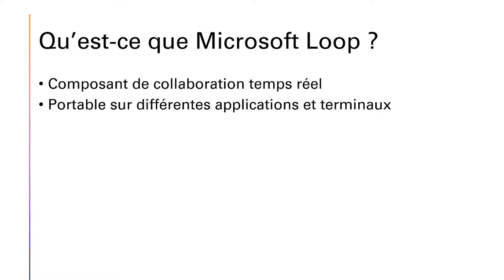🔄 Découverte de Microsoft Loop: Un aperçu de l'avenir du travail collaboratif 🌐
✅  Office 365 : Utiliser Outlook sur le web avec Microsoft 365
Vous souhaitez optimiser votre utilisation d'Outlook sur le Web, l'outil de messagerie de Microsoft 365, pour une productivité maximale ? Cette formation est conçue pour vous aider à maîtriser tous les aspects d'Outlook sur le Web, que ce soit pour gérer vos e-mails, organiser votre calendrier, ou collaborer avec votre équipe.
Cette formation complète est destinée à toute personne qui souhaite exploiter pleinement les fonctionnalités d'Outlook sur le Web. Nous aborderons en détail la gestion des e-mails, la création de calendriers et d'événements, l'utilisation efficace des contacts, la personnalisation des paramètres, et la collaboration avec OneDrive et Teams. Vous apprendrez à automatiser vos tâches récurrentes avec les règles de messagerie, à organiser vos réunions avec finesse, et à synchroniser votre travail sur tous vos appareils.

✅ Zoom sur Outlook
Cette formation se base sur Microsoft 365, offrant une intégration transparente entre Outlook sur le Web, OneDrive et Teams. Vous découvrirez comment tirer parti de ces outils pour une expérience de communication et de collaboration fluide. L'aspect mobile sera également abordé, vous permettant de rester connecté et productif où que vous soyez.

✅ LAB pratique
Vous serez immergé dans des situations pratiques tout au long de la formation, avec des exercices qui simuleront des scénarios professionnels réels. Par exemple, vous pourriez devoir planifier une série de réunions, organiser une boîte de réception encombrée, ou collaborer sur un projet via Teams. Ces exercices renforceront vos compétences et vous permettront d'appliquer immédiatement ce que vous apprenez.
Ne perdez plus de temps à jongler entre vos e-mails, calendriers et documents. Inscrivez-vous à cette formation dès aujourd'hui et découvrez comment Outlook sur le Web peut transformer votre manière de gérer votre travail et votre communication.
✳️ Le plan de la formation Office 365 - Utiliser Outlook sur le web avec Microsoft 365 :
◼ Pourquoi utiliser Office 365
◼ Bien démarrer
◼ Utiliser Courrier
◼Calendrier
◼ Débuter sur Microsoft Bookings
◼ Gérer ses tâches avec To Do
◼ Gérer ses contacts
◼ Débuter sur Microsoft Loop
◼ Conclusion

Voici  le plan de cette vidéo :
0:00 Introduction
0:04 Présentation de Microsoft Loop
0:08 Fonctionnalités de Microsoft Loop
0:15 Collaboration en temps réel
0:22 Mise à jour collaborative
0:29 Portabilité sur différentes applications et terminaux
0:40 Intégration avec Microsoft 365
0:46 Utilisation sur différents appareils
0:52 Gestion des tâches et partage d'idées
1:00 Conclusion